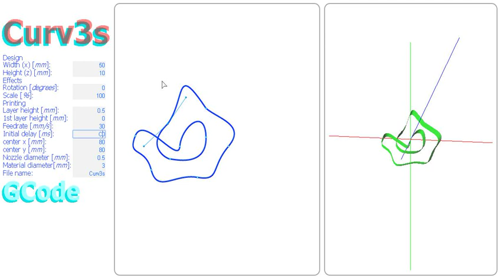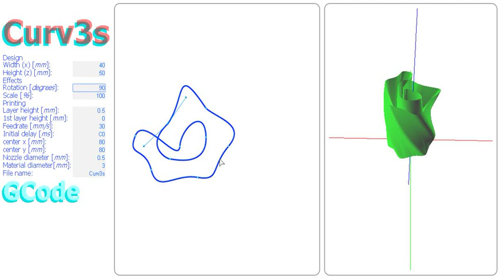Curv3s, short demo